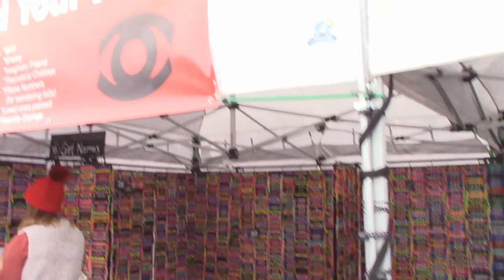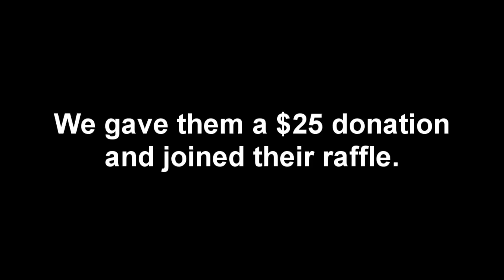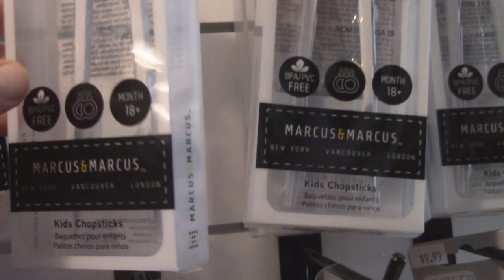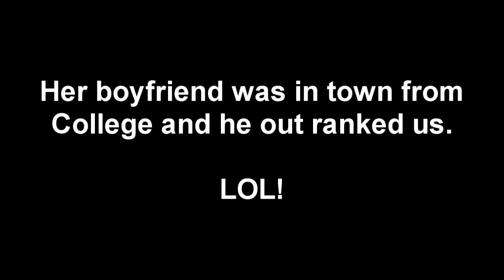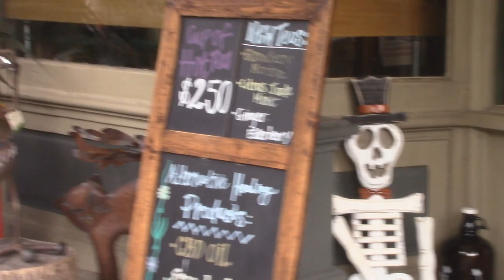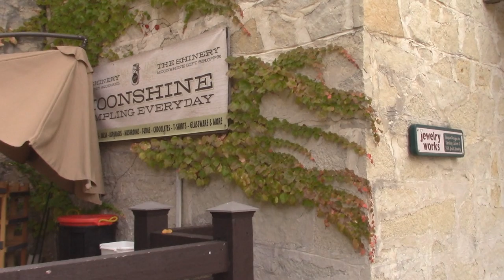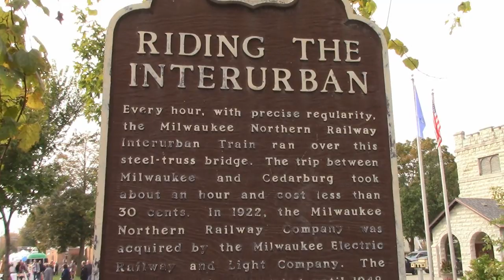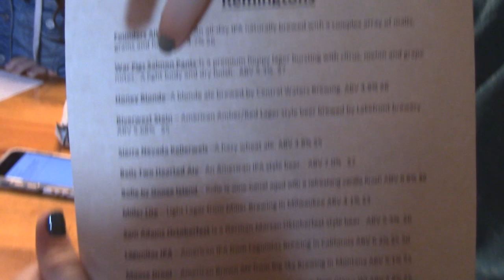Visiting Cedarburg, WI and Oktoberfest!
This past weekend we traveled up to Cedarburg, WI and checked out the town and enjoyed their Oktoberfest celebration.